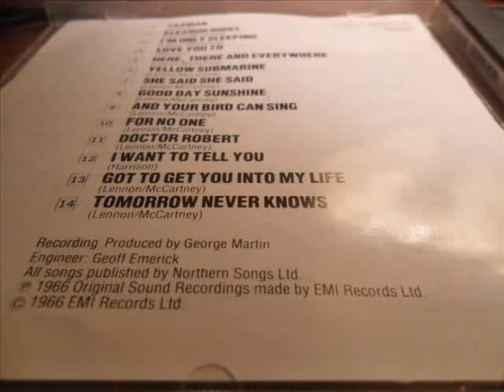It is not dying...